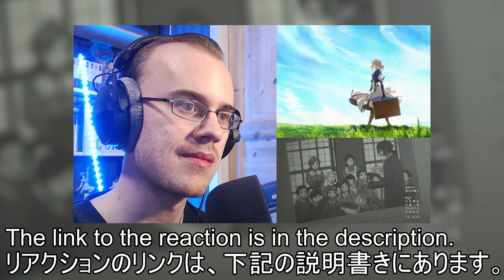Violet Evergarden - Episode 9 Reaction ヴァイオレット・エヴァーガーデン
A very special thanks to my VIP patrons:
Toru Mizuno
white suit
Ai Kyuu